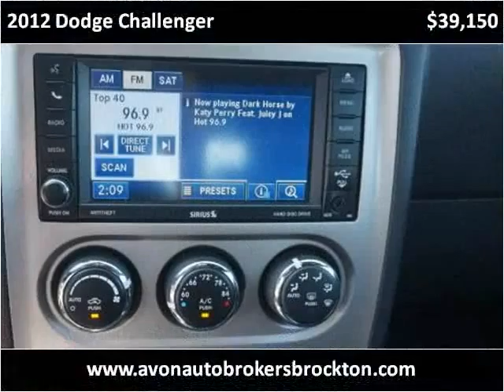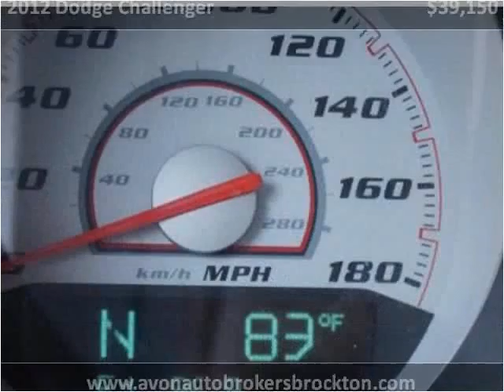2012 Dodge Challenger Used Cars Brockton MA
This 2012 Dodge Challenger is available from Avon Auto Brokers Brockton.